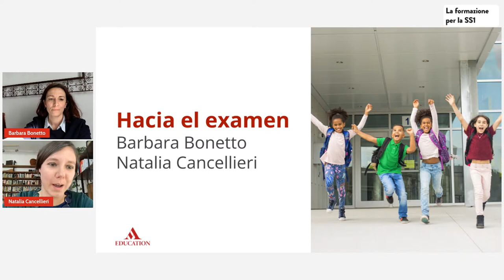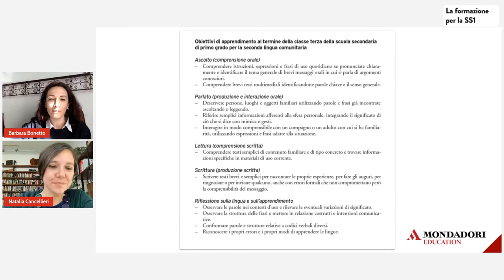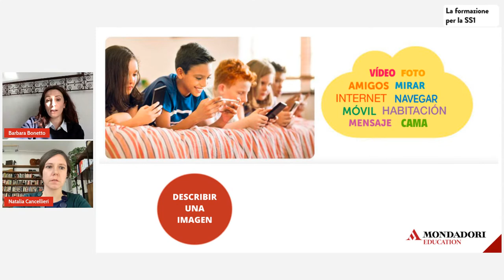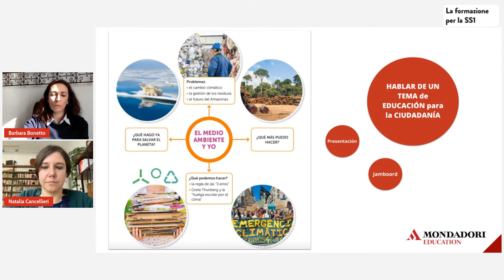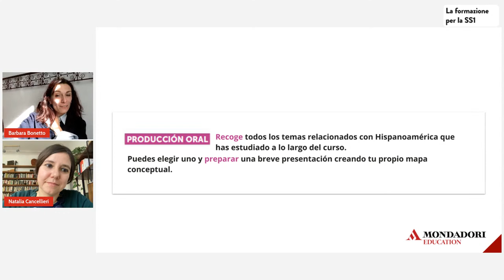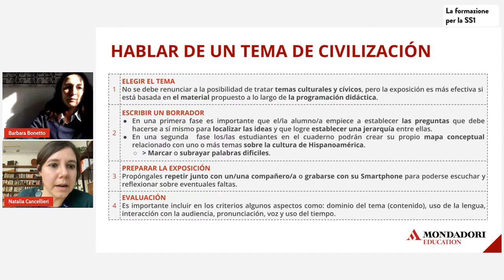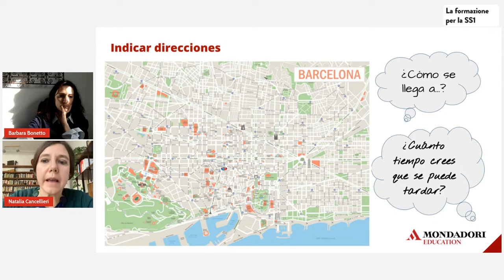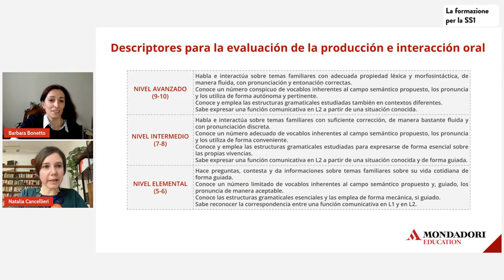Hacia el examen | Barbara Bonetto, Natalia Cancellieri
El Examen de Estado que cierra los tres años de la Scuola Secondaria di I grado italiana ha cambiado bastante en los últimos años, suponiendo un nuevo reto tanto para los alumnos y las alumnas como para sus profesores. Por lo que se refiere a las lenguas extranjeras, se han fomentado más que nunca pruebas relacionadas con la expresión oral y se han experimentado modalidades cada vez más parecidas a las convocatorias de exámenes como el DELE y otras pruebas similares.

En el webinar se analizarán las diferentes posibilidades para poner a prueba las competencias de los estudiantes tanto en la comprensión y producción escrita como en la interacción oral y, además de reflexionar sobre las estrategias que se pueden desarrollar en los estudiantes, se propondrán diferentes ejemplos de exámenes, privilegiando temas pertenecientes a los ámbitos personales de alumnos y alumnas sin renunciar a la posibilidad de tratar contenidos culturales y relacionados con la Educación para la Ciudadanía.

Relatrici

Barbara Bonetto ha conseguido un máster en Formación del Profesorado en el proceso de enseñanza y aprendizaje de ELE por la Universidad de Milán. Ha sido profesora de apoyo para alumnos con necesidades específicas y ha desarrollado varios proyectos para el aprendizaje inclusivo a través de los Entornos Virtuales de Aprendizaje. En la actualidad, es profesora de ELE y vicedirectora en el I.C. “G. Giusti e C. D’Assisi” de Milán y colabora con varias editoriales italianas como autora de materiales didácticos y cursos de ELE.

Natalia Cancellieri es Doctora en Filología Hispánica por la Universidad de Bolonia. Ha sido profesora contratada de Cultura española y de Teoría y técnica de la traducción espa��ola en la Universidad de Milán y también de Lengua y lingüística española en la Universidad de Trento. En la actualidad, es profesora de ELE en el I.C. “E. Morosini e B. Di Savoia” de Milán y colabora con varias editoriales italianas como autora de materiales didácticos y cursos de ELE.